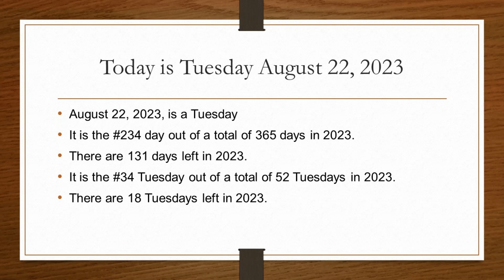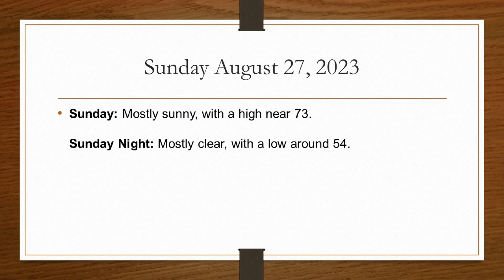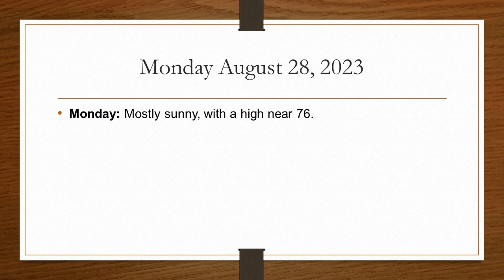The Hudson Valley's Weather Forecast for Tuesday August 22, 2023